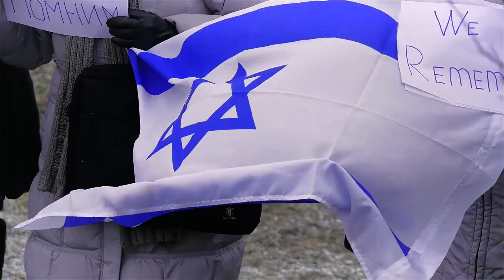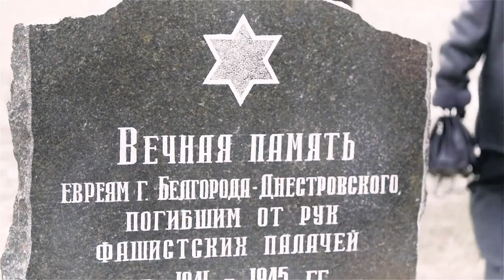Or haMashiah 2017